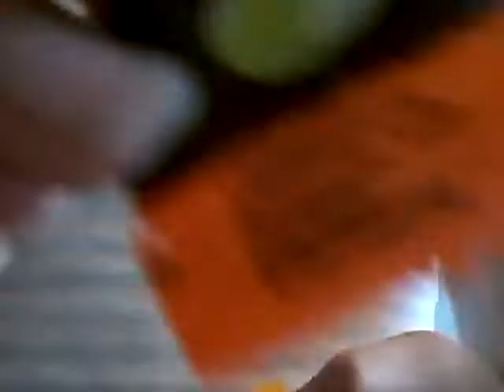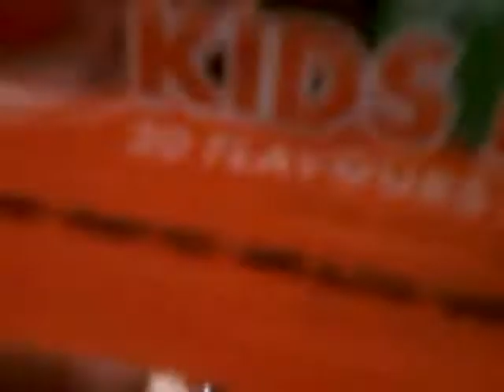Challenge de lana et océane